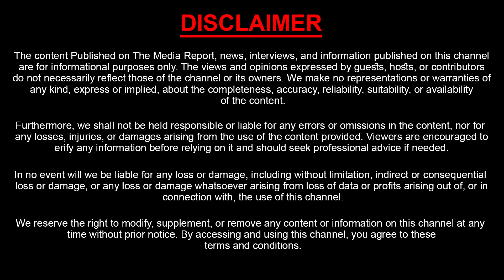KTR కి కేంద్ర మంత్రి పదవి | BRS Allaince With BJP Party..? | KTR Central Minister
Watch : KTR కి కేంద్ర మంత్రి పదవి | BRS Allaince With BJP Party..? | KTR Central Minister